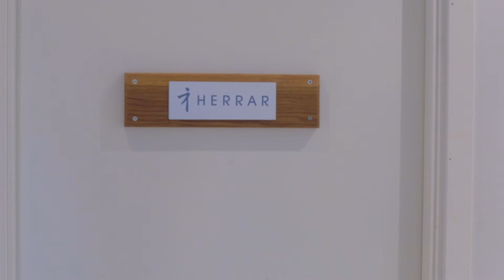TORGHUMOR 2 - I gymmet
Tommy och Sagga kör ett hårt pass på gymmet. En plats för andrum mellan jobb och familj där man kan vårda både kropp och själ.